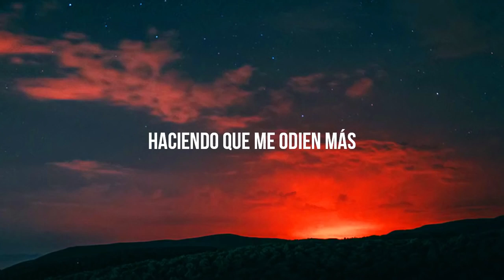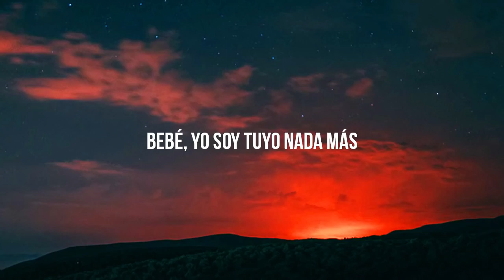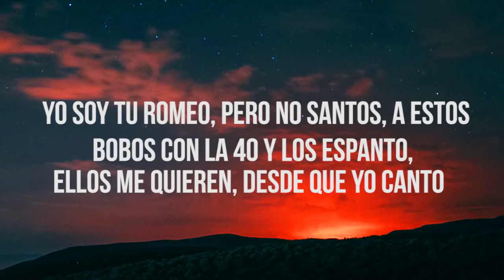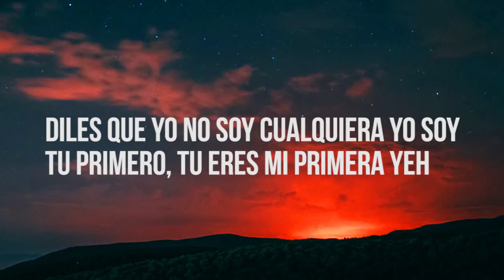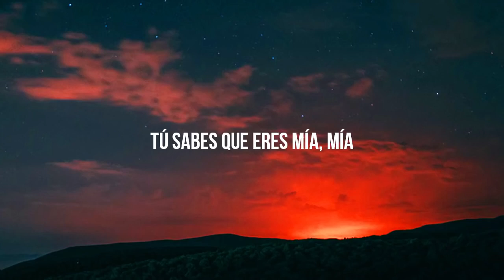Bad Bunny feat. Drake - Mia (Letra)